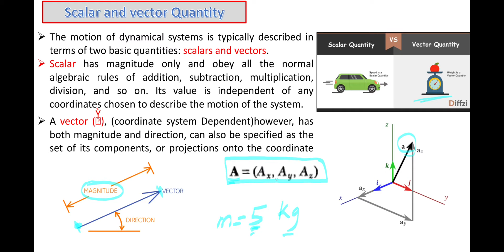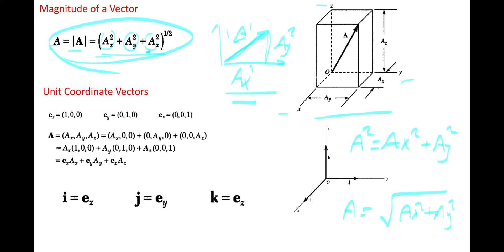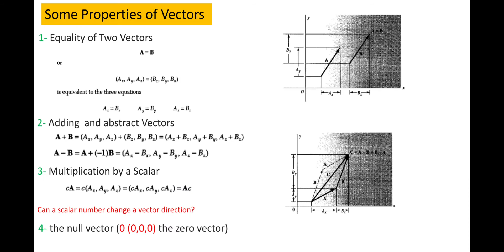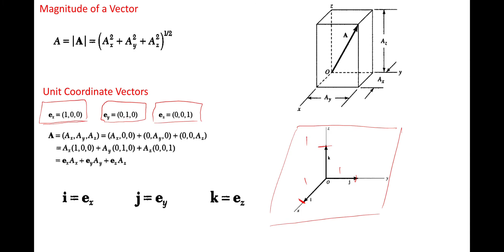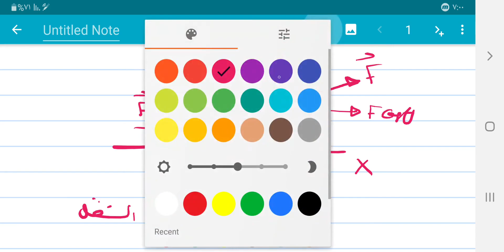Analytical Mechanics (lecture 1 part 1)